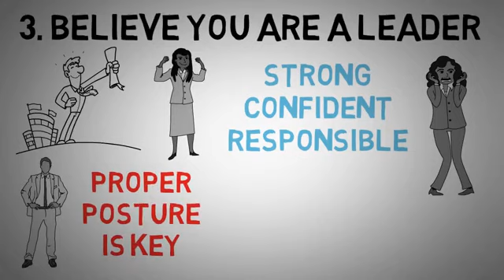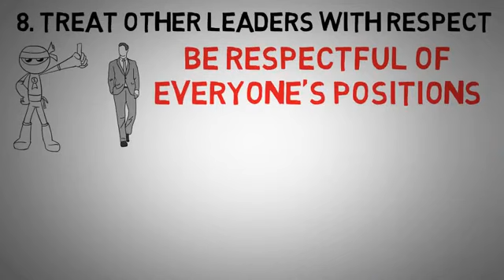BAGAIMANA CARA UNTUK PERCAYA DIRI SEORANG LEADER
Pada usia 20 tahun, rasa percaya diri yang kuat tentu sudah harus Sobat miliki. Ketika percaya diri itu ada, maka apapun aktivitas yang dilakukan akan selalu tumbuh rasa optimis untuk suskses dan mampu ditangani dengan baik. Dengan begitu, orang lain yang melihat pun juga akan merasa termotivasi melihat aktivitas Anda.

Orang yang tidak percaya diri, sering kali terlihat membatasi kemampuan mereka. Sebab, mereka menganggap bahwa dirinya bukan siapa-siapa dan tidak memiliki kemampuan lebih dibanding orang lain. Oleh sebab itu, tidak heran jika mereka merasa minder dan tertutup dengan kehidupan sosial.

Tapi tidak perlu khawatir, untuk menumbuhkan rasa percaya diri tidaklah sulit yaitu asalakan ada kemauan Sobat untuk terus belajar. Bila saat ini masih bingung mau cara memulainya dari mana, berikut ini ada DELAPAN tips cara mudah membangun rasa percaya diri pada diri Sobat.